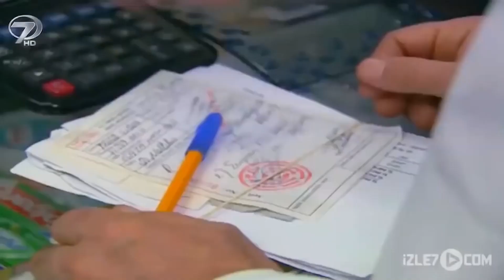Zor Ekmek | Kanal 7 TV Filmi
Bileğinin kuvveti, alnının teriyle geçiniyordu. Ta ki birinin canı ve malı uğruna kolunu feda edene kadar... Gücünün tükendiği, umudunun söndüğü anda ummadığı yerden açılan kapı: “Zor Ekmek”...